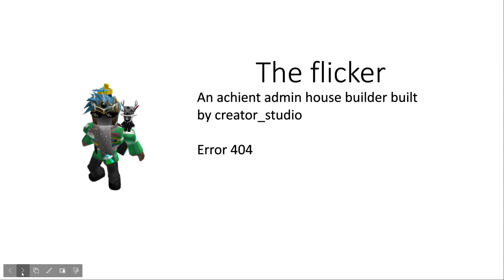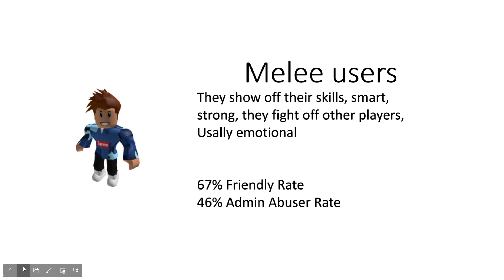Types of free admin players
roblox username: killersince202